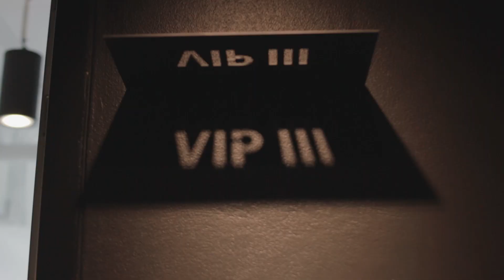Bangkok, dodgy why not? (a not so travel vlog)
Bangkok shenanigans, not the best place but some of the best people that turn any destination great.

Thanks Sofhie for putting up those dodgy stuff with me.

nang nak ost. นางนาก 10 กลอมลก
Mild High Club - Skiptracing
Tomoyasu Hotei - Battle Without Honor or Humanity
[MapleStory BGM] Henesys Floral Life
Benny Sings - Not Enough